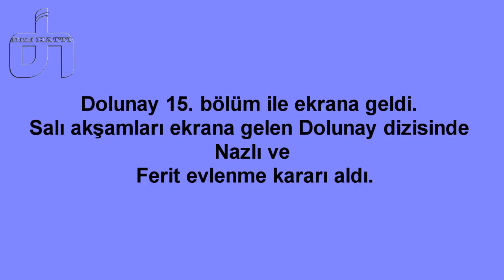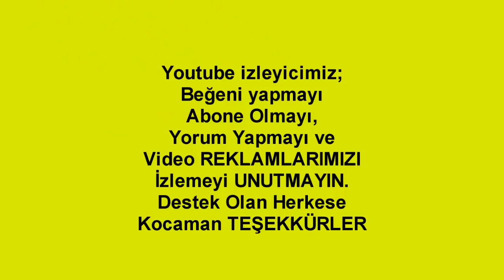Dolunay 16.Bölüm Fragmanı...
Lütfen BEĞENİ,YORUM Yapma ve VİDEO REKLAMLARIMIZI İzlemeyi Unutmayın Teşekkürler.